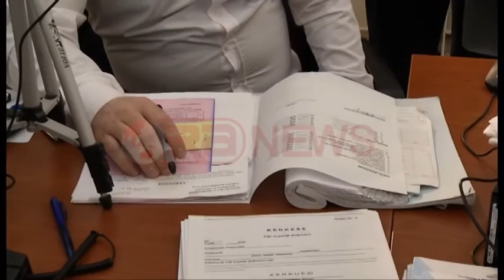Pikëzimi i patentave, Haxhinasto: Gati në fund të muajit mars- Ora News- Lajmi i fundit-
Ministri i Transporteve, Edmond Haxhinasto, deklaroi se në fund të marsit do të jetë gati pikëzimi i patentës. Haxhinasto tha se sistemi i ri mundëson dhënien e patentës në 15 minuta nga 15 ditë që ka qenë më parë, si dhe lufton përpjekjet për falsifikim.